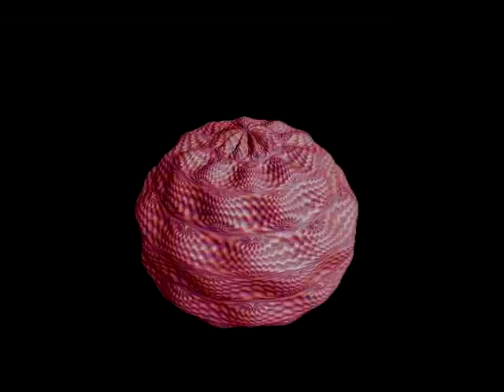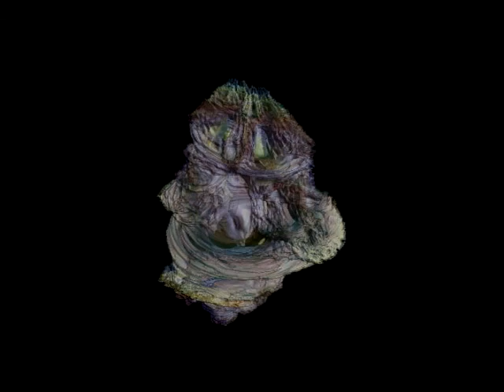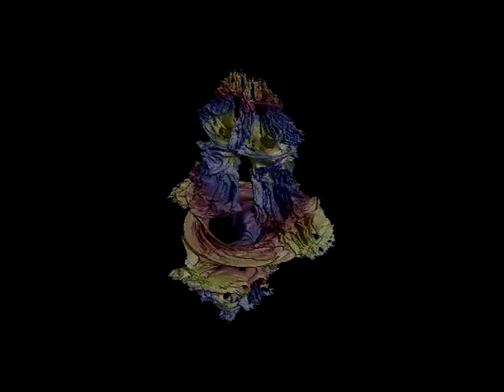SorgenFreu – ex ovo omnia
From the 2012 SorgenFreu Album "Volanepük". Please enjoy!

Music made with LSDJ 4.0.5 on a Nintendo DMG-01 GameBoy
Recorded on a Boss micro BR

Strange Attractors made with Chaoscope (chaoscope.org)
Mandelbrot and Julia Quaternions made with Chaospro (chaospro.de)